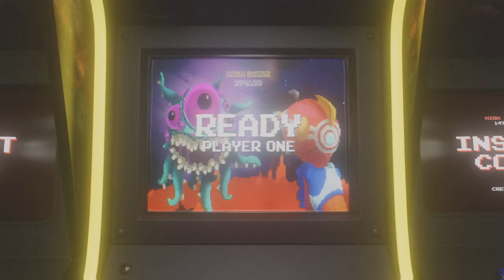Black Myth: Wukong - Ep 8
Discovered the Crouching Tiger Temple & defeating Yaoguai King: Tiger Vanguard